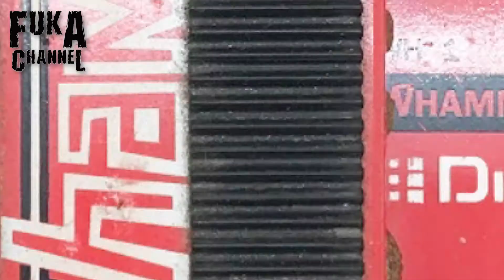【俺なりに弾いてみた！！】【PANTERA / Strength Beyond Strength vol.4】～ライブハウス社長直伝ギター講座第２４回～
PANTERA  DimeBagDarrell  大好きライブハウス社長 【FUKACHAN】が
ダイムバックダレル奏法を俺なりに弾いてみた！！

今回は公開収録！ROCKBAR営業しながらの撮影となりました！
弾いてみた！は
Far Beyond Drivenより「Strength Beyond Strength」完全制覇を目指し
細く解説していきます！今回はVol.4！
アーミングギュオーン！！

【LiveBox UNLIMITS-OSU】
▼フェイスブック